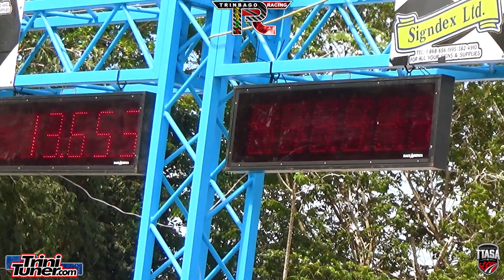Trail Bike @ TTASA Drag Event #1 2022